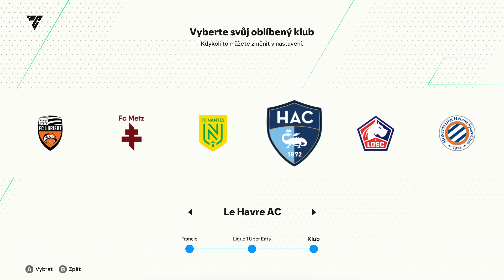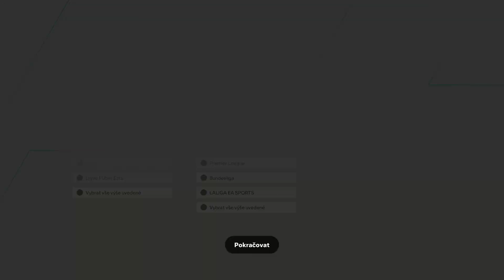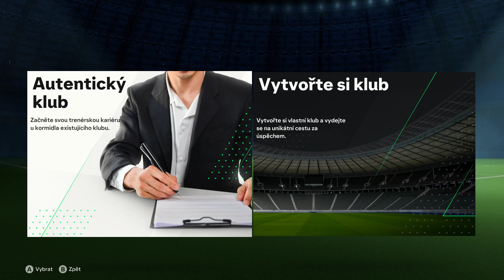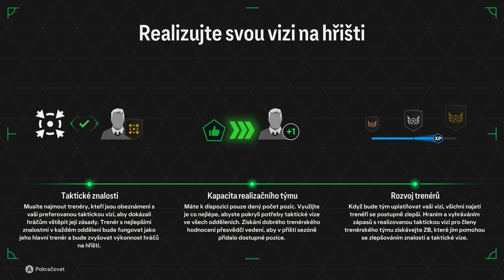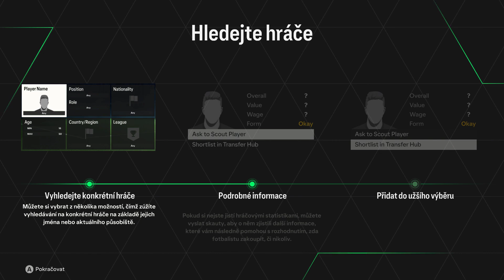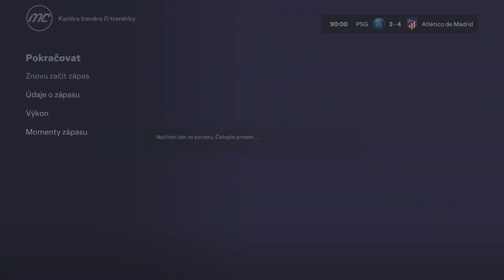EA SPORTS™ FC 24 - Kariéra trenéra - 1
Paris Saint-Germain FC - Atlético Madrid